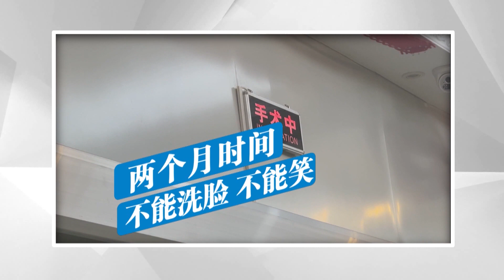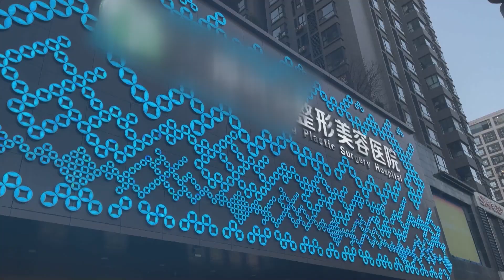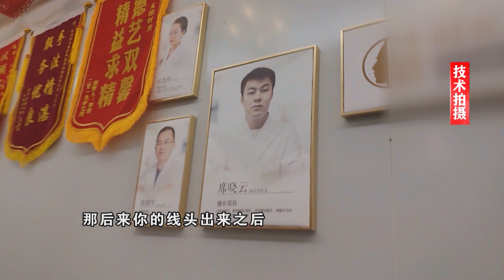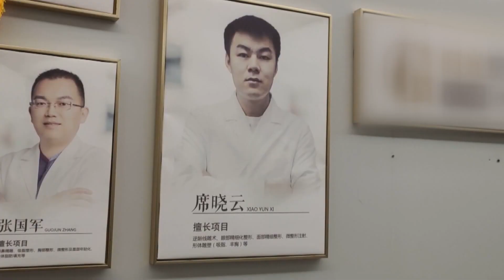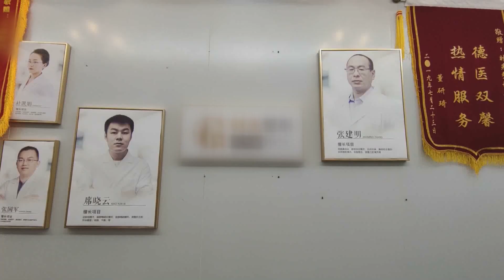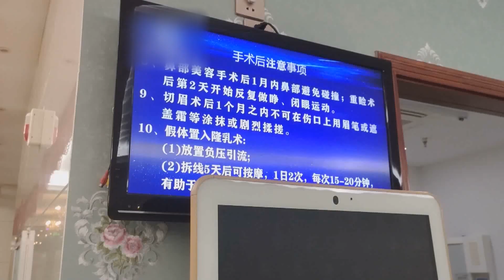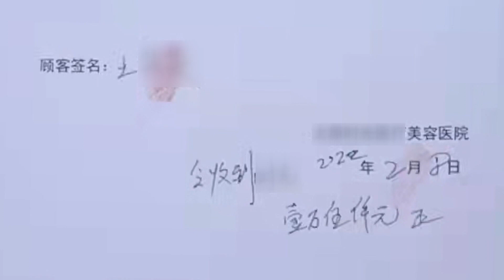【法在身邊】醫美後 臉上露出線頭丨原本以为是小手术，两个月时间不能洗脸不能笑